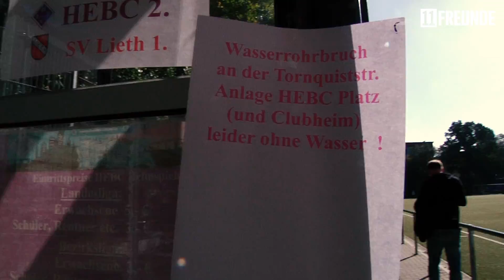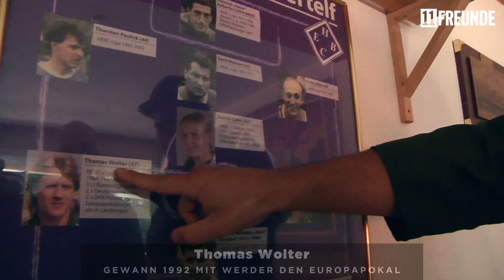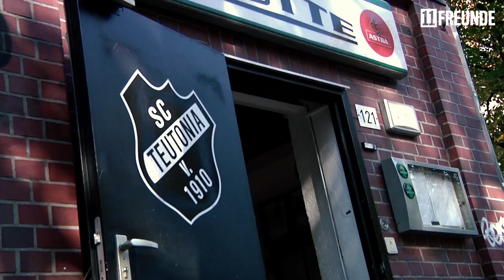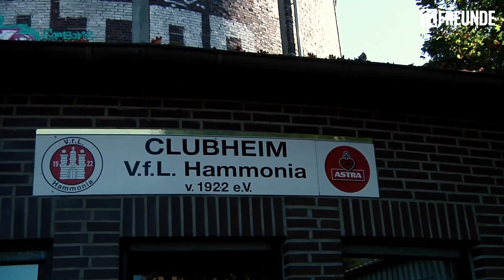Amateur-Groundhopping in Hamburg (Tag der Amateure)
Drei Spiele an einem Tag? Im Amateurfußball kein Problem! Am 1. Oktober haben wir in Hamburg ordentlich Groundpunkte gesammelt. Wir waren bei HEBC gegen Union Tornesch, bei Teutonia 10 gegen Krupunder/Lohkamp und VfL Hammonia gegen den Bramfelder SV. Hammonia, Krupunder/Lohkamp und HEBC nehmen mit ihren Mannschaften am kommenden Sonntag am Tag der Amateure teil. Auf unserer virtuellen Karte seht ihr, wann und wo sie spielen

Ihr wollt mit eurem Amateurteam auch mitmachen beim TAG DER AMATEURE? Dann meldet euch hier an